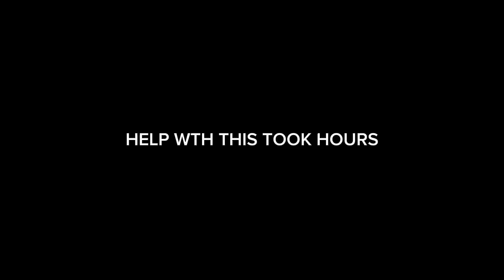|shake it/rule the world //trend// @Ello_b1tch!!